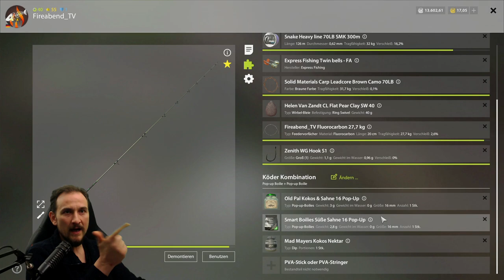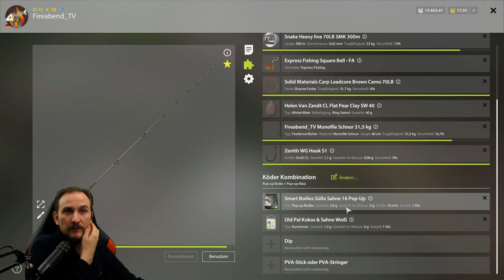Russian Fishing 4 #74 Sahne im Puff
Ab Lev. 18 zum Bärensee (KarpfenPuff) ...mit Sahne Boilies auf die "Dicken Brocken"

▬▬ Meine Games ▬▬▬▬▬▬▬▬▬▬▬▬▬▬▬▬▬▬▬▬▬

▬▬ Mein Equipment ▬▬▬▬▬▬▬▬▬▬▬▬▬▬▬▬▬▬▬▬